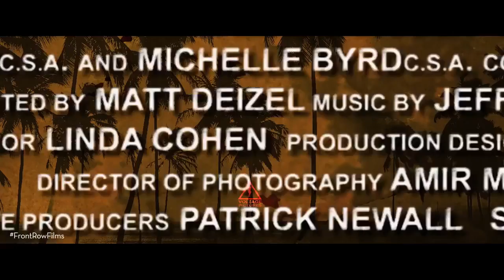Loucos e Perigosos - Trailer Original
Loucos e Perigosos

Quando Steve Ford (Bruce Willis), um detetive particular de Los Angeles, descobre que seu querido cachorro foi sequestrado, ele não tem outra alternativa a não ser atacar a gangue responsável pelo crime. Spyder (Jason Momoa), o chefe dos traficantes, impõe então uma condição para a devolução do cão: que Steve realize alguns trabalhos para ele.